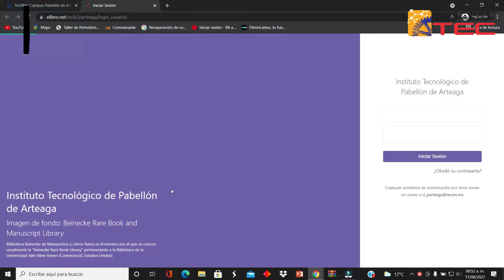Centro de Información del ITPA 2021